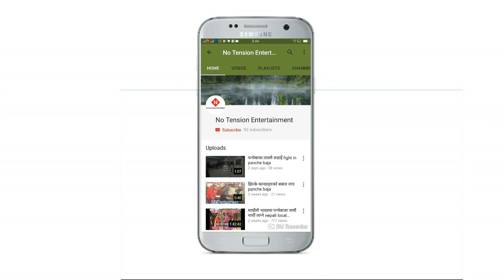slow bike race compilation in burtibang purnima mela 2076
बाग्लुङ पुर्णिामा मेलामा स्लो वाईक दौड प्रतियोगिताको एक झलक